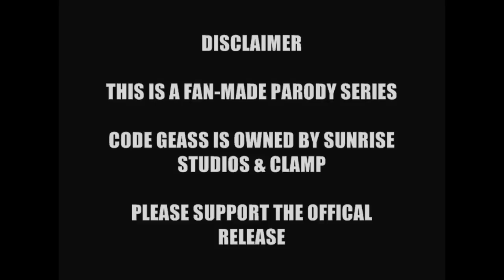Code Geass: Lelouch of The Rebellion TAS 02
Code Geass is owned by Gorō Taniguchi, Ichirō Ōkouchi, Sunrise Studios, and Bandai Entertainment. I am in no way associated with those groups. This is a fan-parody, and nothing more

The parody is NOT being sold for any amount of profit or revenue, serves as a critisim to the orignal show. The original animation is used in a transformative fashion, by being fully voiced by fans preforming an origianl script as a means of parody. As such, the work should not be considered a substitute for the original works. Please support the official release.